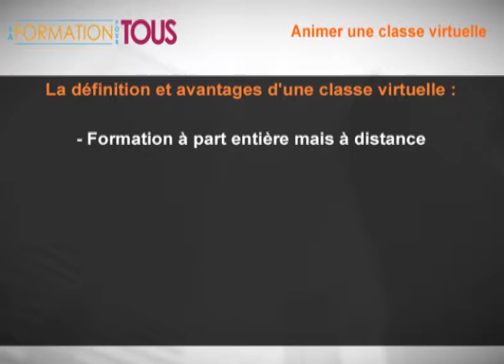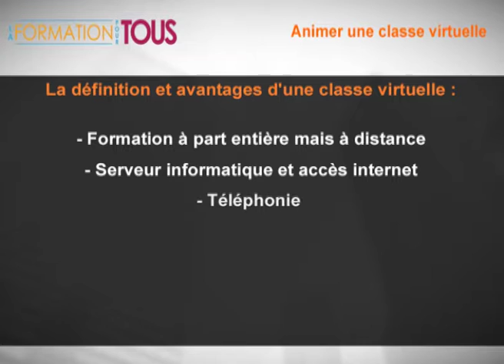Animer une classe virtuelle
Dans les nouveaux modes de formations, la classe virtuelle connaît un bel essor et répond à la demande des apprenants de rapidité, de facilité et de non-déplacement nécessaire de son lieu de travail. Mais comment les formateurs doivent-ils animer une classe virtuelle ou formation à distance ? Quelles sont les clés pour réussir une telle animation ?

Votre plan de formation :

- La définition et avantages d'une classe virtuelle
- Le contenu d'une formation à distance
- La préparation à l'utilisation de l'outil de formation à distance
- L'accueil des formés en classe virtuelle
- Présence et participation de chaque apprenant
- La conclusion d'un module de classe virtuelle
- D'un module à l'autre
- La conclusion d'une formation en classe virtuelle